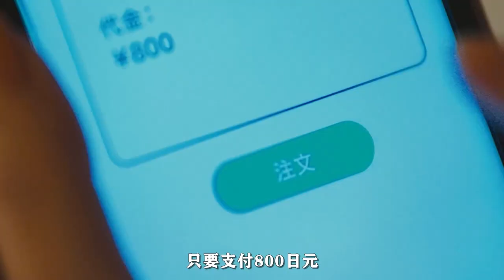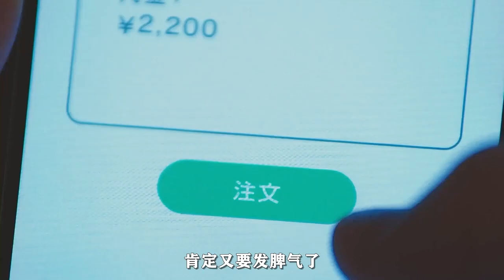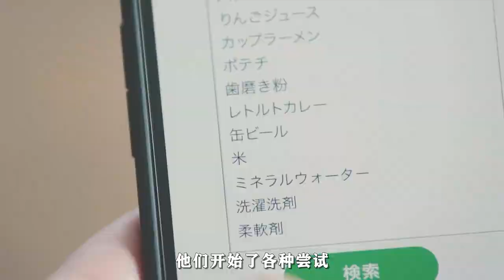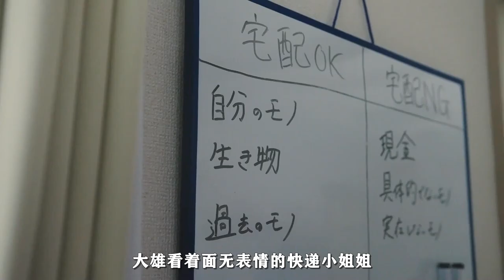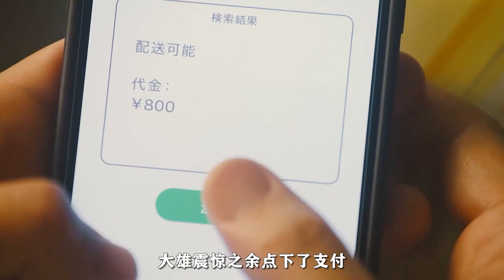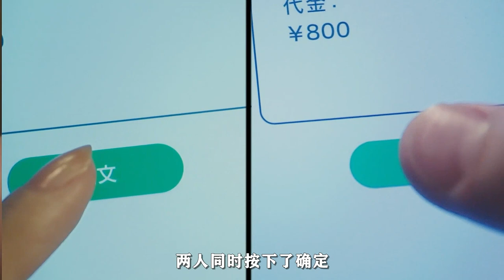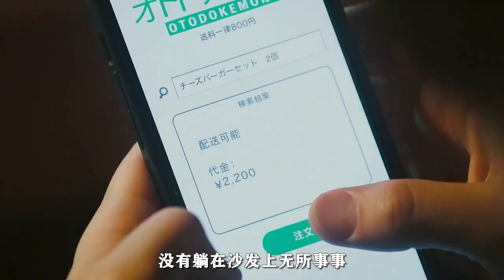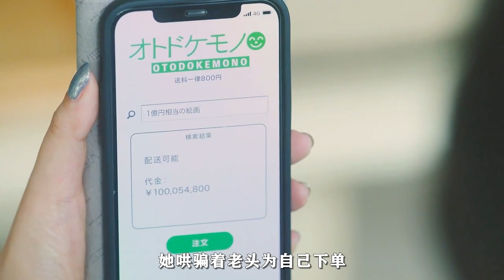【汪哥】一款配送活人的APP，兩秒内立即送達，你敢用嗎，悬疑